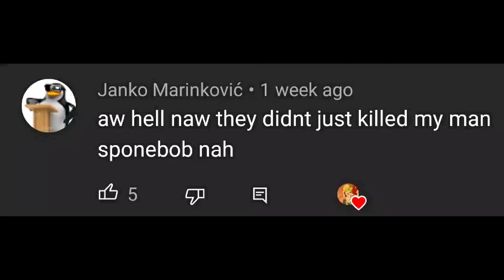aw hell naw They kilt my man spanch bop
fr man they need to chill out like dey can't be kilin homies like dat